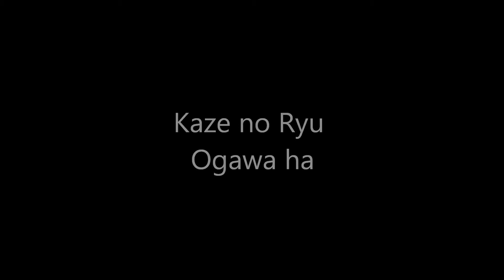Ogawa Ryu - 剣術 (中伝) 組み太刀 (四本目) - 2015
Advices Privat Class - 自然の伝統 - Shizen no Dentou
剣術 (中伝)  組み太刀 (四本目)
Shidoshi Juliana Galende - Teach Moments
Valencia - Spain